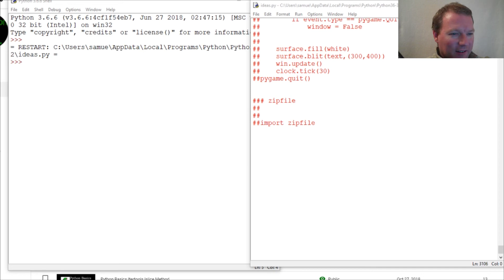Python Basics When you are stuck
What to do when you get struck on a problem